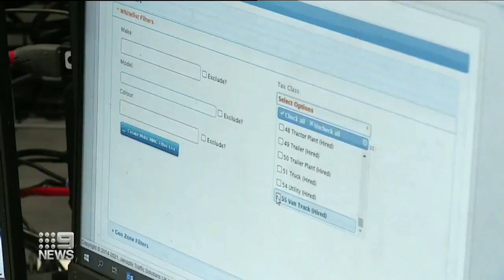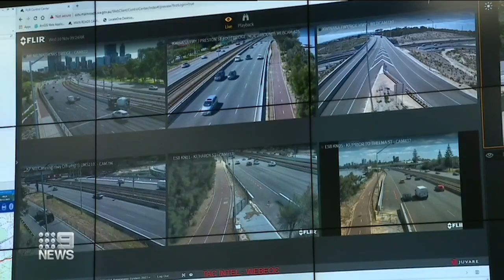If you drive to a carpark, shopping centre or even the post office, police could be watching you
A major upgrade of WA's surveillance systems will see extra cameras rolled out to help crack some of the state's biggest crimes.